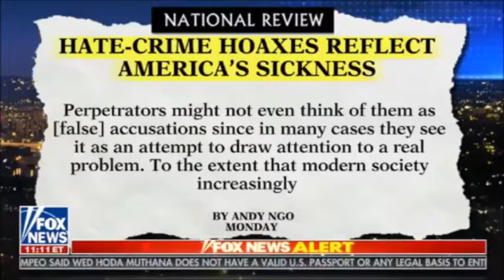Victimhood is the liberal's sainthood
What motivates a successful actor to do something like this?

Liberals are nuts!